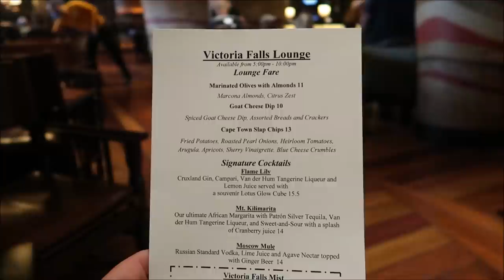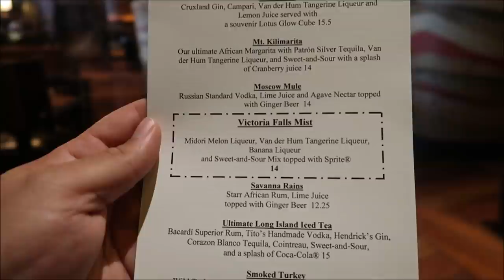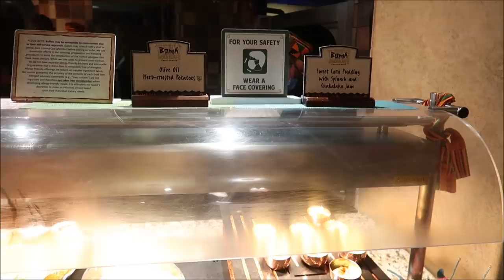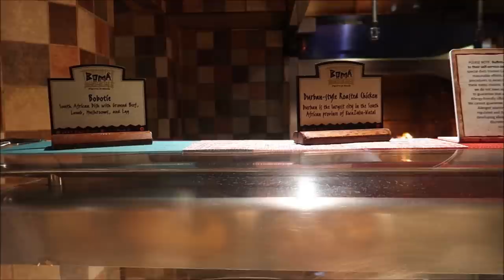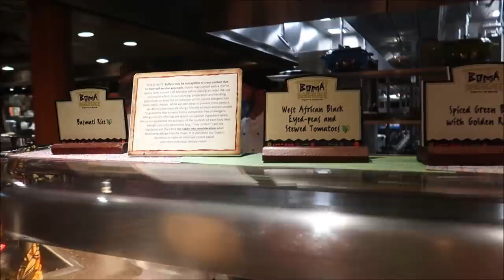Disney’s Boma Dinner Buffet 2021 | First Disney Buffet Reopens & Zebra Domes | Animal Kingdom Lodge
From Boma - Flavors of Africa
"Resembling a lively African marketplace, this restaurant features all-you-care-to-enjoy buffets at breakfast and dinner."
African-inspired buffets under thatched roofs at Disney World's Animal Kingdom Lodge.

3211 Vineland Rd
PMB# 244

  Joann Mui

Mandy Felix

MCW T-Bram

Jeff MacConnell

Shannon Blakely

martin fey

Lisa Orr

Samantha Brown

Haley Mays

Ed Chapman

Jacqueline Anzuini

Anne Bay

Brian Tapio

Adventures with Nurse Josh

Annie Garrison

Bill Byers

Kimberley Lewis

Erica Siliato

chad morgan

Robert Summers

Maddie Penk

nancy mccombs

Rita Lee

Susan Poynton

Brittany Karsten

Lisa walker

Jess Schoonover

Dawn Manley

Sandi Wooley

Lisa Desilets

Kelly Gazzola

Sheyenne Boerker

Laura Will

Erika Magnus

Heather Szymczak

David P

Richarda Moss

Jon Brooks

Shelley Powers-Pearson

Bonnie Wilson

Julie Marciante

Misty Stanton

Andrea Luttrell

Kelli

Sharon Langone

Lisa Klukas

Lars Steenberg

Maja Christensen

Lisa Beachy

James Steffenson

Emma Still

Alma Steinhilber

Melanie Watson

Birtha Feegina

Michelle Shervino

Karlee Tharp

Nicky Blakeman

Team Us

Jared Lopez

Corinne

Savannah Sanders

beelsberg

Matt Johnson

FlynnLives

Rich Lazar

Stephen McIlhenny

James Zieske

Shaun Rothery

DOM

Tonya Gust

Al Bob

Caryn Haywood

kevin way

Richard

Lauren Youngberg

Chad Barker

Jackie Pillinger

Dan Hatfield

Elissa Schmidt

Sue Burnham

Jeff Renfrow

Andrew Singer

Tasha Burns

Karin Misdom

AVEIRO DAN

Mat Saunders

Neil Roberts

Keith Lousley

Tiffany Balbuza

Steve W

Andrew Frueh

James Emory

Catherine&Chris

Wendy Reinmiller

Marcie Lee

JT McWilliams

Theresa Asperti

Kate Francis

Will Culbertson

April King

Stephanie Wheeler

Jonathan Wyman

Sparrøw Rollins

Dustin Whitfield

Jeff Blacker

Alexondra Lee

Ron Fox

Nickr2190

Tracie Hess

Lee Taylor

Jennifer Stewart

Googly BearKEB

Rollerblades451

Brian H

Rebecca Anderson

Jenny Walter

Ashley Short

Jon May

Lisa A

Jenni

Ian Boldsworth

Kim Wilson

Mat Piscatella

Heather Ludwig

Bill Barsh

Bobby Tyning

Sarah

Kirk Hofeling

Josh

Sherman_117

Janet S.

Ashley Whitaker

Stacie Webster

Patricia Jean

Joy Frye

Blake McAskill

Britt Graves

Paige Elliott

Chris Yobb

Arthur Childs

Jessica Fox

ALEXSANDRA WATSON

Troy Parker

The Zimmermans

Mike Wennmacher

Prinsez54

Liz W

Eric Eggink

Bobby Preteau

Chad Jennings

Rachel Son

Stacy Ludwig

Ryan Tyler

Victoria Thompson

ERNIE NOLTE

Mike Elliott

Robert Belliveau

Tina Spicer

Edward Williams

Kayla Barnett

Kristi Mikle

James Connelly

Regina & Michael

Ann Kennedy

Jill Burns

Guy Turnquist

Shane Hebert

Christine Beebe

Sheryl Potter

ScubaCat3

Texas Takes

Jesse Burrows

Brock Belinske

Tracey Armstrong

Thomas Young

Mary Place